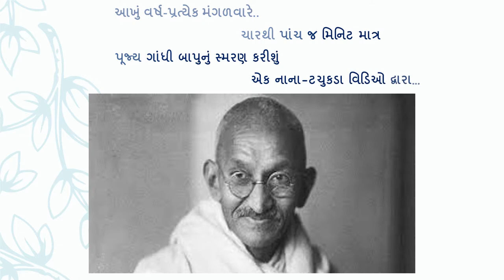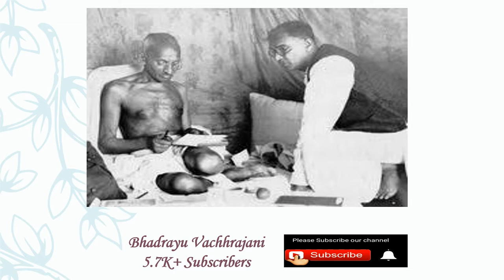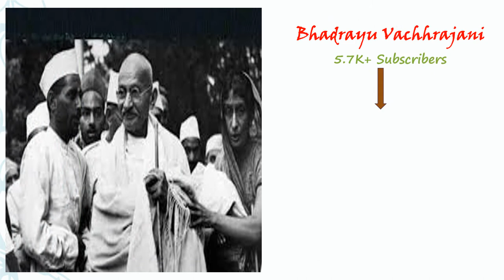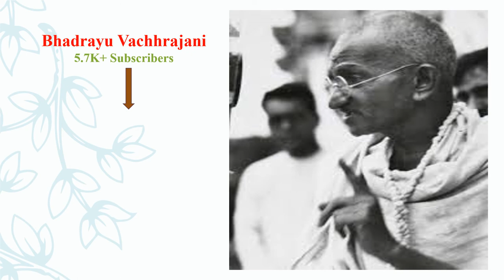Bhadrayu@સંતુલન:Gandhi@150 *બંદેમેં હૈ દમ* - મણકો - ૪૨